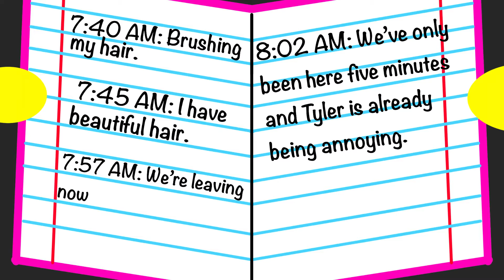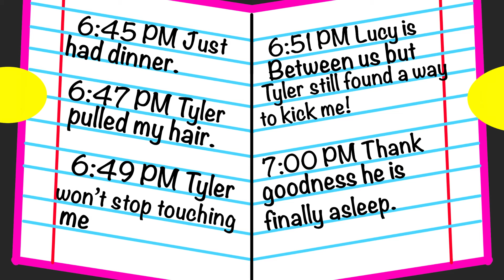Tropical road trip 🐠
A father gets the week of from work so he takes his family to go see his sister in Florida. They get bad weather on the way and now are not sure if they will make it there!